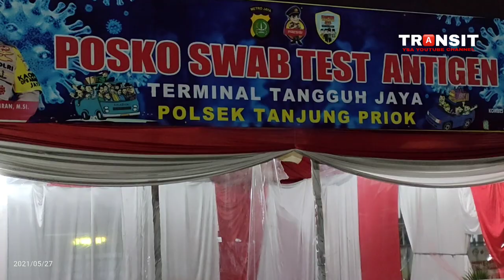Penumpang mulai Turun di terminal ini || TIM Docter siap melakukan Swab Antigen.